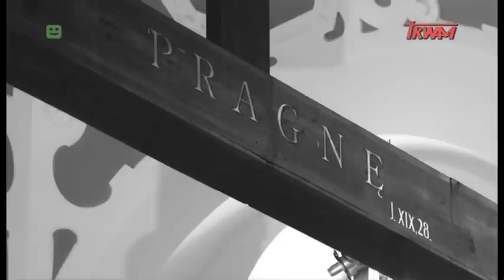Wierzę w Boga: ks. Sławomir Kostrzewa cz.II